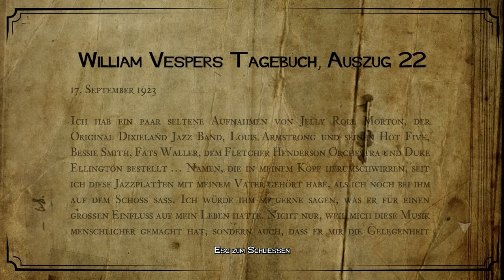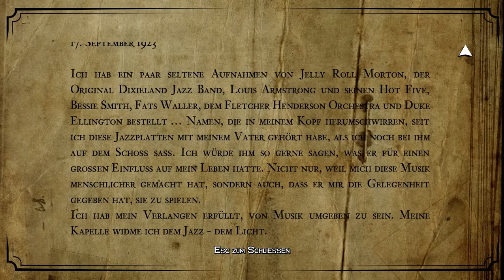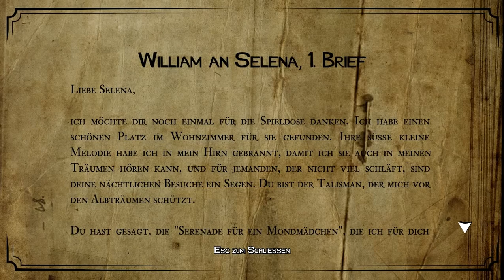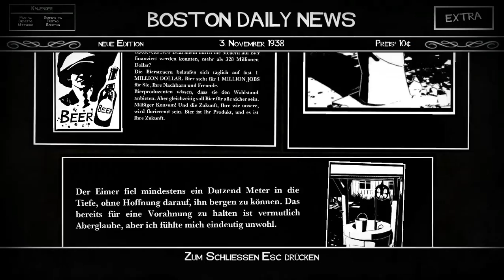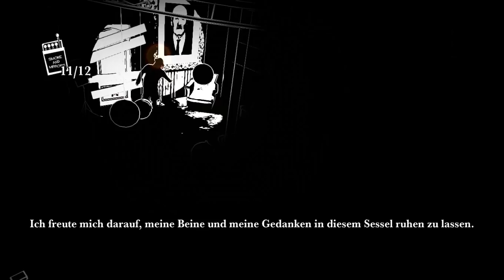Let's Play White Night #011 - Sprung in die Schwärze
Wir sind gefangen in diesem Raum, in dem erneut eine Leiche im Bett aufgebahrt ist, die durchaus Margaret sein könnte. Eine einzige Lampe muss uns als Waffe gegen die Dunkelheit dienen, um uns nach und nach raus zu arbeiten, während die Schatten uns bedrängen.

Schließlich aber erreichen wir eine Art Salon, in dessen Mitte ein Klavier thront. Als wir die Tasten berühren, erscheint uns erneut Selena. Sie öffnet die Tür zum angrenzenden Balkon, genießt die Aussicht - und stürzt sich in die Tiefe. Hat sie versucht, sich umzubringen? Zumindest aber ist nun der Weg auf den Balkon für uns frei.